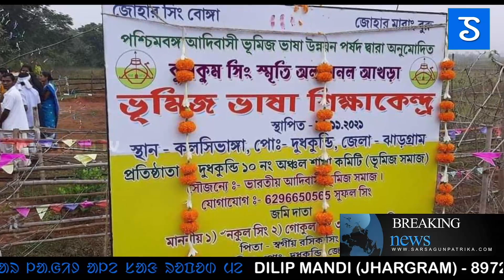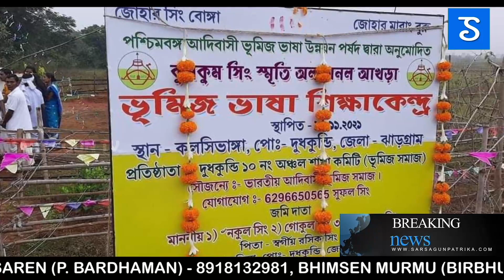Ajodiya Buru Rarah Kana|ᱥᱟᱱᱛᱟᱲᱤ ᱠᱷᱚᱵᱚᱨ|Sar Sagun Santali News 236/2021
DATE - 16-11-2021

NEWS READER : LANTITI KISKU, MALINDA HANSDA, MADHUMITA SAREN, BHIMSEN MURMU
VIDEO EDITOR : BIBEK MURMU